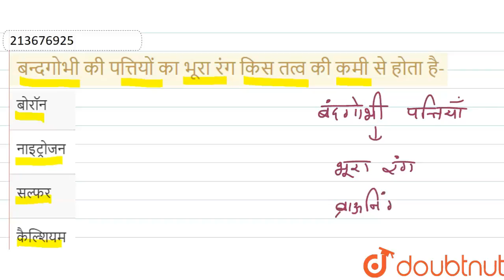बन्दगोभी की पत्तियों का भूरा रंग किस तत्व की कमी से होता है- | 11 | खनिज पोषण | BIOLOGY | SHIVL...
बन्दगोभी की पत्तियों का भूरा रंग किस तत्व की कमी से होता है-
Class: 11
Subject: BIOLOGY
Chapter: खनिज पोषण
Board:Madhya Pradesh Board

👉 Have Any Query? Ask Us.